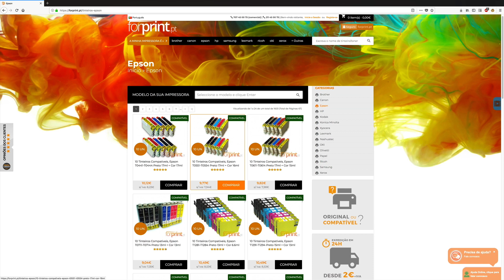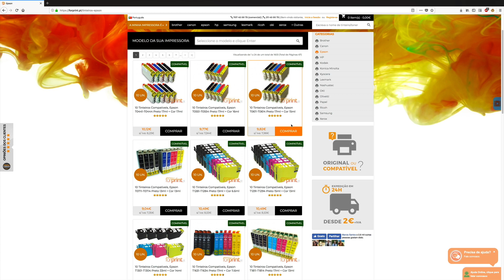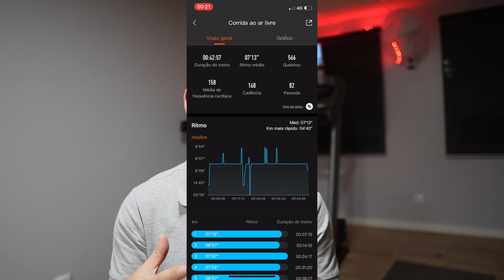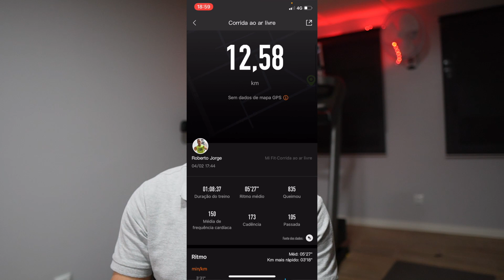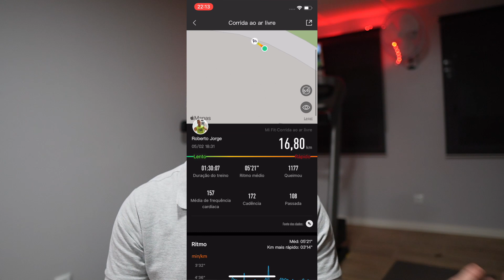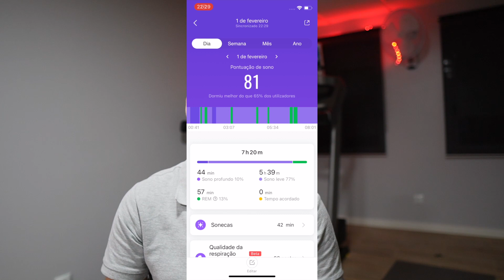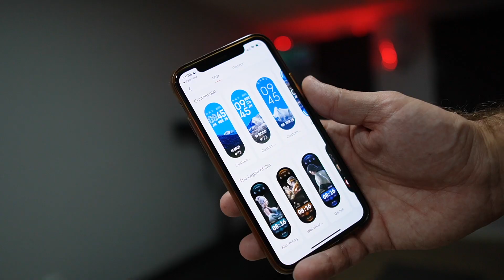Xiaomi Mi Band 6 Será a Melhor Smart Band para Desporto ??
Xiaomi Mi Band 6 (Roberto10 - $10)